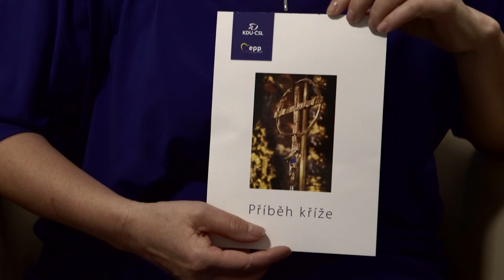Osobnosti: Michaela Šojdrová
Michaele Šojdrové vadí, že ve Štrasburku nebyl kříž, který považuje za symbol společných evropských kořenů. Tak si ho tam přivezla!